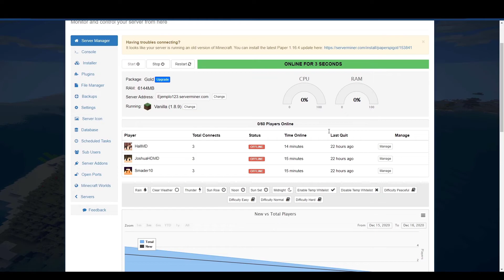[MOD] 🌎👽 FARLANDERS: CIVILIZACIONES DE ENDERMANS 👽🌎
🔴⚪🔴 Hola, soy Smader, nací en Perú y tengo 22 años. Este canal fue en principio para jugar solamente "MINECRAFT", pero con el paso de los tiempos decidí meter mas contenido al canal. Sé que hay muchísimas personas hoy en día que tiene un canal de    youtube, pero no todos le ponen empeño a sus videos y por eso estoy aquí, para marcar la diferencia 🔴⚪🔴

📛 [ LINK DEL Mod para Minecraft ]

📛 Cual es el shader que uso normalmente? Es el *Sildur Enhanced Default*, lo tienes:

📛 Cuales son las especificaciones de mi PC?

   Es una Core i5 de novena generacion, 2.9 ghz con una memoria ram de 8  gb y una tarjeta de video GeForce GTX 1650.

  ✅ mc.mineaqua.us

(para entrar aquí debes tener el mod de pixelmon, descargatelo